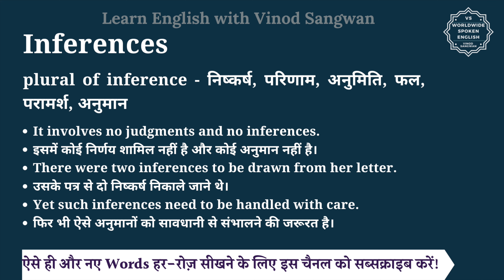Inferences meaning in Hindi | Inferences ka matlab kya hota hai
इस वीडियो में आप Inferences का हिंदी में मतलब समझेंगे और साथ में Inferences का pronunciation भी सीखेंगें यानि की आप Inferences के अर्थ के साथ साथ ये भी सीखेंगें की Inferences को कैसे बोले या Inferences को बोलने का सही तरीका क्या है |

तो बस एक मिनट में सीखिए Inferences को|
Let’s learn Hindi Meaning of Inferences in detail.

Inferences का हिंदी में अर्थ होता है
plural of inference - निष्कर्ष, परिणाम, अनुमिति, फल, परामर्श, अनुमान

Inferences को इन उदाहरणों से और अच्छे से समझ सकते हैं
It involves no judgments and no inferences.
इसमें कोई निर्णय शामिल नहीं है और कोई अनुमान नहीं है।
There were two inferences to be drawn from her letter.
उसके पत्र से दो निष्कर्ष निकाले जाने थे।
Yet such inferences need to be handled with care.
फिर भी ऐसे अनुमानों को सावधानी से संभालने की जरूरत है।